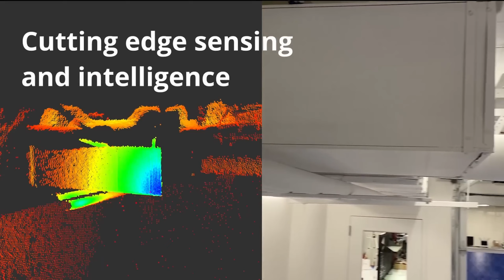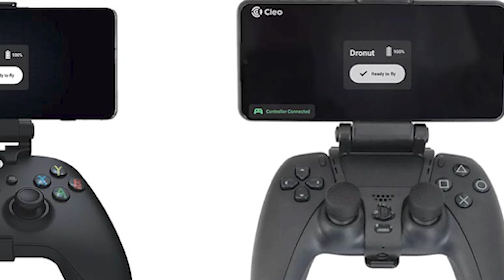5 nuove invenzioni che non conoscevi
Ecco 5 nuove invenzioni che non conoscevi.

00:00:07 Hypershell E
00:00:40 Myro
00:01:11 Dronut X1
00:02:10 Body Wash Plus
00:02:29 Tastee Tape